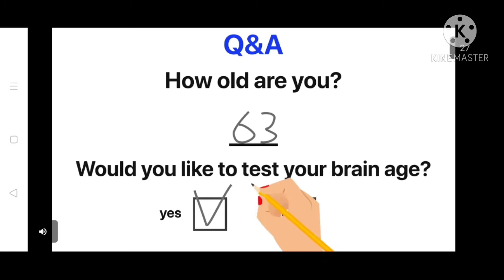MY TALKING TOM FRIENDS | WELCOME TO A NEW FRIEND | ANDROID GAMEPLAY HD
💥Hello

It is the gameplay of TALKING TOM FRIENDS CHRISTMAS UPDATE

👉🏻Company :-
Outfit7 Limited

👉🏻Size :-
268MB

👉🏻 Genre :-
Casual

About Talking Tom Friends game :-

Play for free and join the best new virtual pet game adventure!